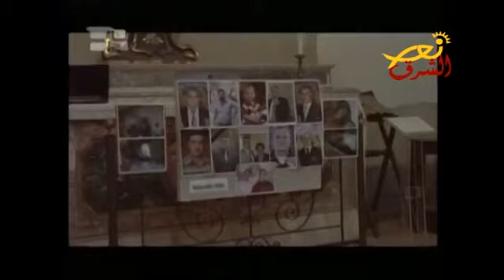قصة القديس البابا يوحنا الثالث والعشرون